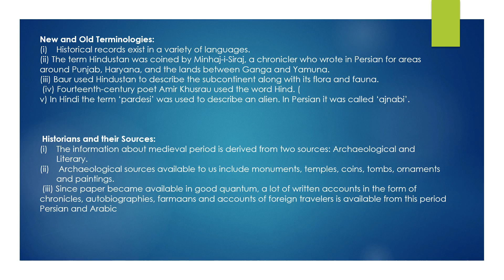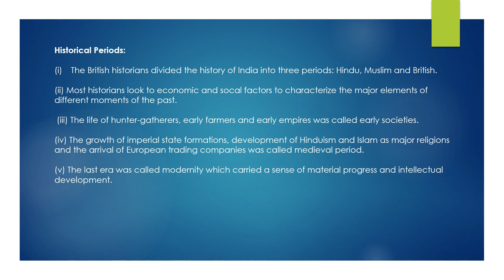Quick Notes : Tracing changes through a thousand years : Grade 7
The maps by Arab geographer Al-Idrisi (1154) and a French cartographer (1720) give a large sketch of the Indian subcontinent as known in earlier times.
In Al-Idrisi’s map, south India is where we would expect to find north India and Sri Lanka is the island at the top. Place-names are marked in Arabic and there are some well-known names like Kanauj in Uttar Pradesh (spelt in the map as Qanauj).
The second map seems more familiar to us and the coastal areas in particular are surprisingly detailed. This map was used by European sailors and merchants in their voyages.
The science of cartography differs in different time periods. When historians read documents, maps and texts from the past, they have to be sensitive to the different historical backgrounds - the contexts - in which information about the past was produced.